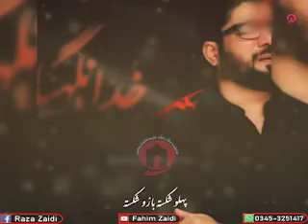Fatima S.A Tu Zakham Ban Gayin , Khuda Nighehdaar Ya Ali , Khuda Nigehban Ya Ali. (For Status)